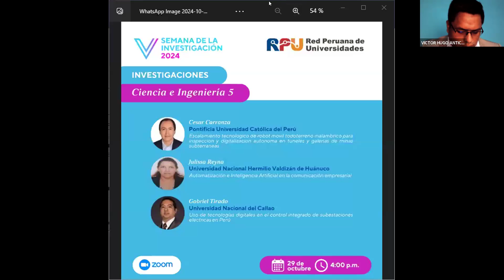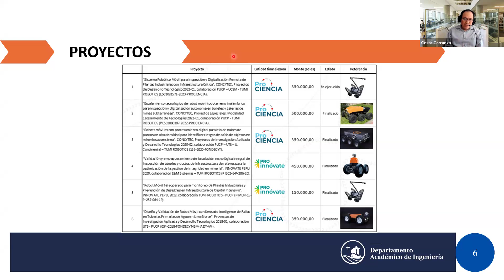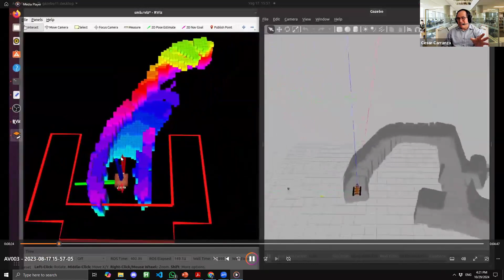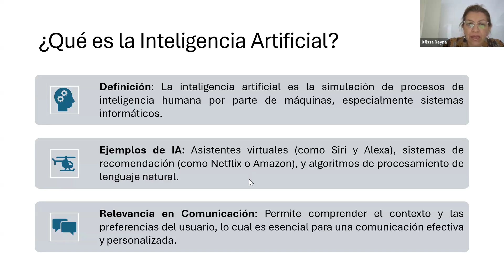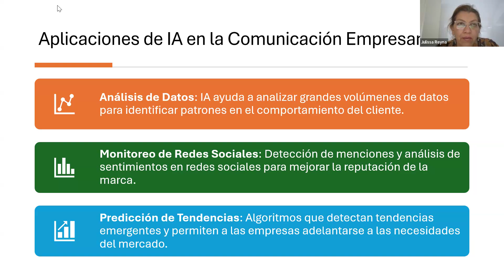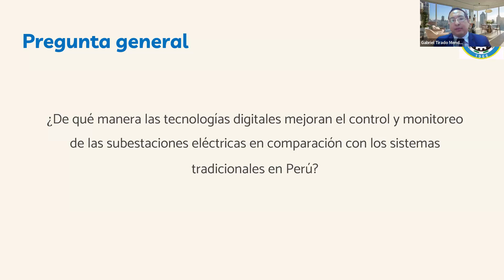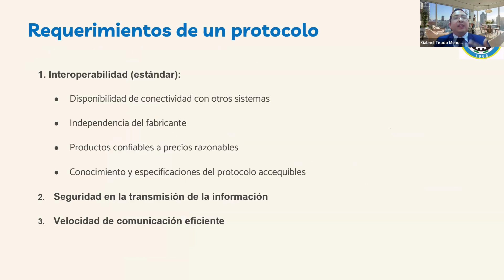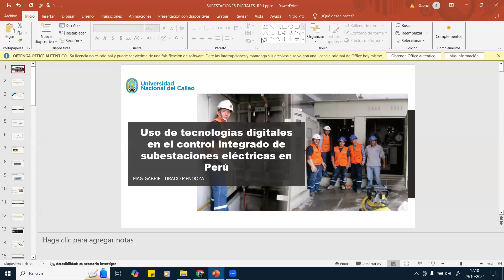Ciencia e Ingeniería 5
Los invitamos a revisar nuevamente la mesa "Ciencia e Ingeniería 5", en la que contamos con las presentaciones de Cesar Carranza (PUCP), Julissa Reyna (UNHEVAL) y Gabriel Tirado (UNAC).